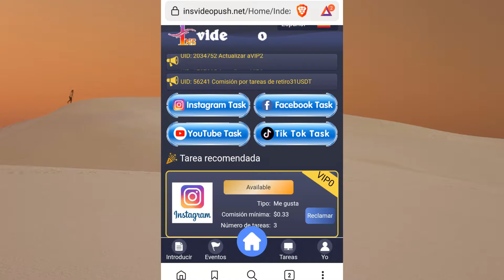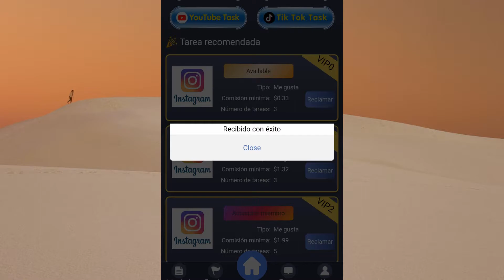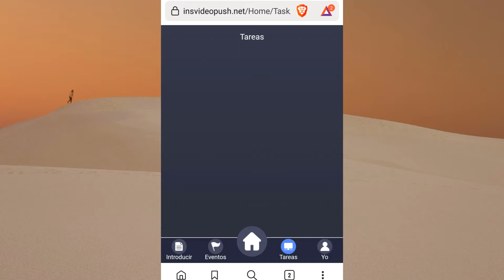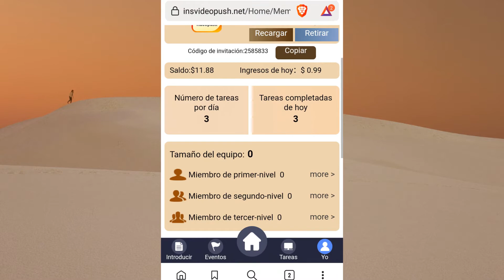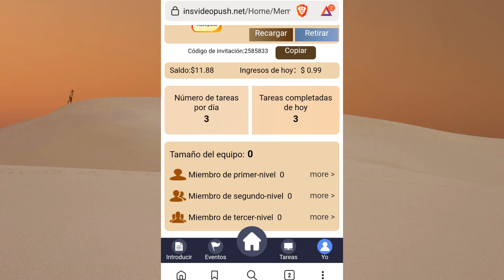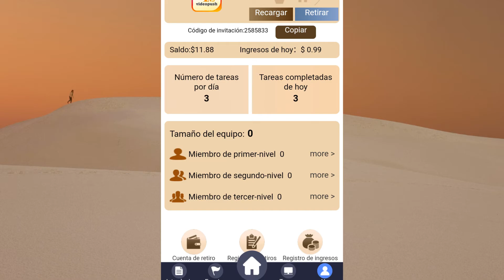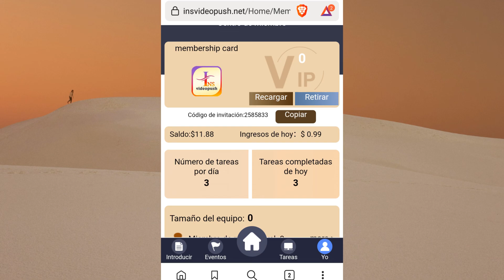👀INS VIDEOPUSH es SEGURO? 🤔 $1 Diario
Puedes ganar 1 dolar diario en INSVIDEOPUSH? 🤑🤑🤑🤑🤑

SI LA QUIERES EMPEZAR A USAR TE DEJO EL LINK DIRECTOA
CODIGO(opcional):2585833